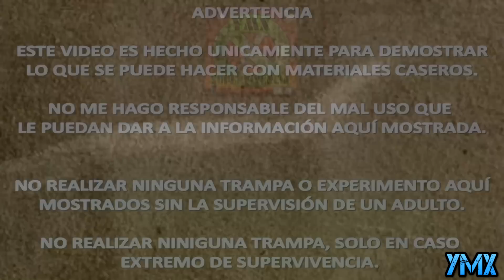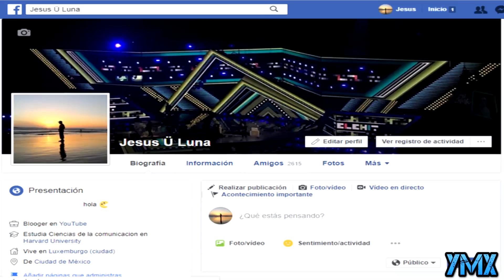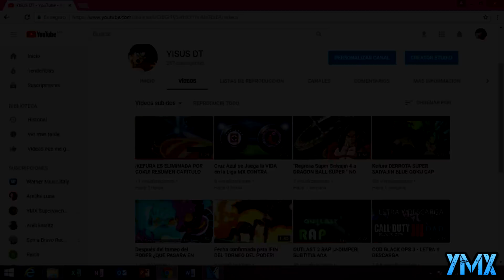Trampa para ladrones que entren en tu casa| tutorial | Ymx supervivencia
Hola gente, el dia de hoy veremos una trampa utilizada en las guerras para dañar e inmovilizar a lo soldados, es muy facil de hacer, pero muy efectiva.

VIDEOS NUEVOS TODOS LOS LUNES, JUEVES Y DOMINGOS.
JUEVES: VIDEO TUORIALES DE ARMAS, UTENCILIOS Y EXPERIMENTOS CASEROS
DOMINGO: VIDEO DE SUERVIVENCIA (TRAMPA, AUXILIAR O TECNICA DE SUPERVIVENCIA).